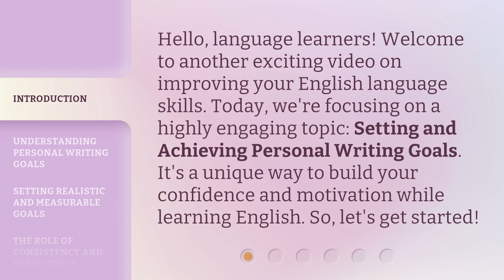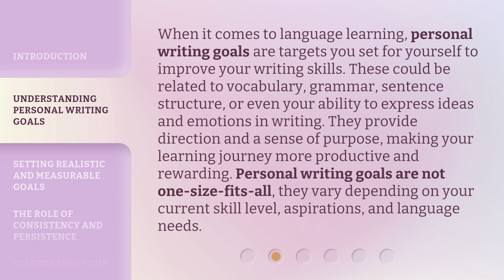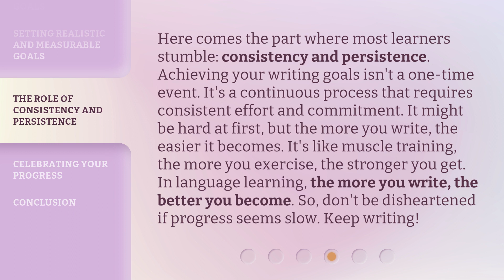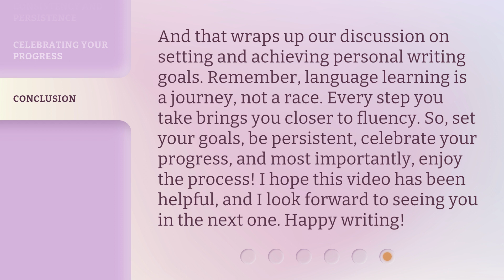Achieving Milestones: Master English Through Creative Writing Goals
Achieving Milestones: Master English Through Creative Writing Goals • Learn how to set and achieve personal writing goals to improve your English language skills. Discover the importance of realistic and measurable goals, consistency, and persistence in your learning journey. Get ready to boost your confidence and motivation!

00:00 • Introduction - Achieving Milestones: Master English Through Creative Writing Goals
00:33 • Understanding Personal Writing Goals
01:09 • Setting Realistic and Measurable Goals
01:48 • The Role of Consistency and Persistence
02:27 • Celebrating Your Progress